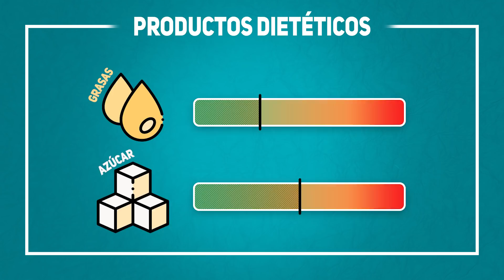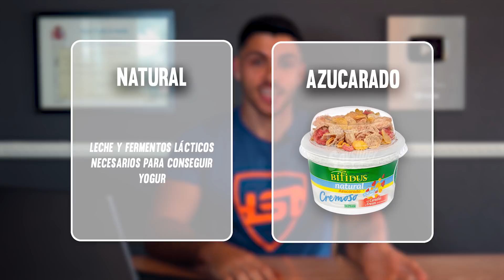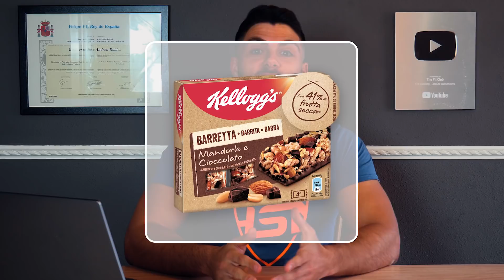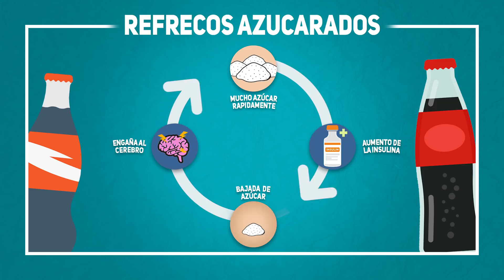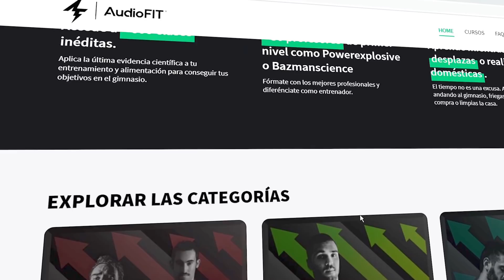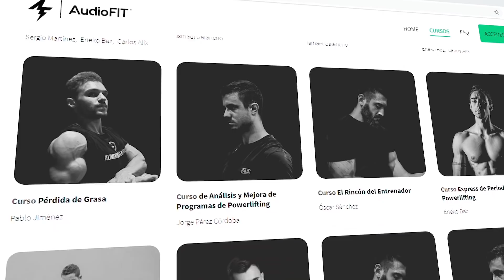Los 11 PEORES ULTRAPROCESADOS que te comes sin darte cuenta